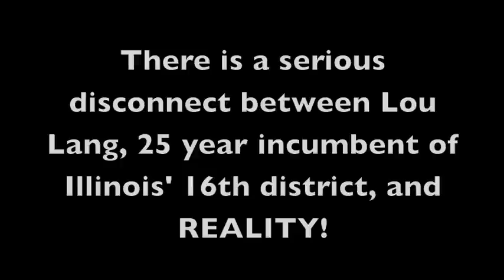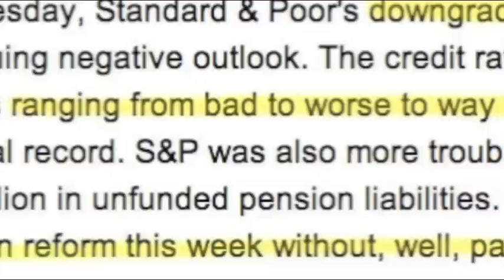Illinois leader out of touch with reality... Fire Madigan...Lose Lang... Vote for Romano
Vincent Romano, Republican nominee for State Representative in District 16, is challenging 25-year incumbent, and Deputy Majority Leader of the Illinois House, Lou Lang. Romano produced this video after watching Lang on TV from Charlotte, NC last month at the Democrat National Convention make the unbelievable statement that we are better off today than 4 years ago.